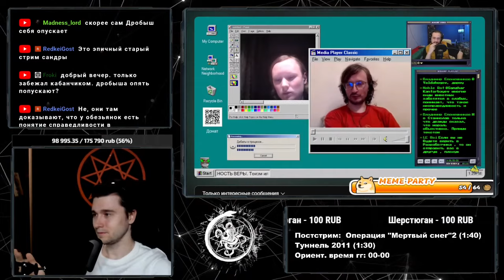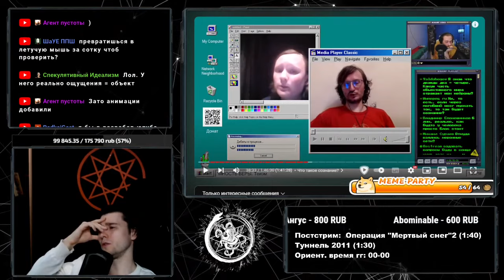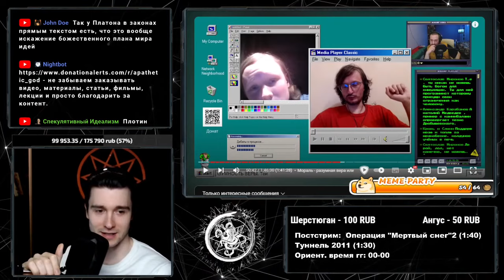Дробышевский и разумность веры